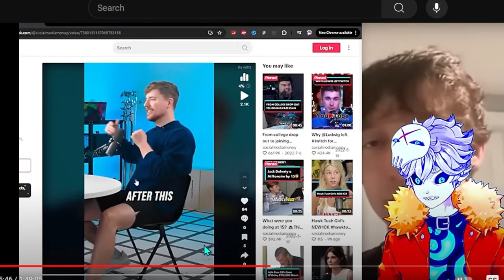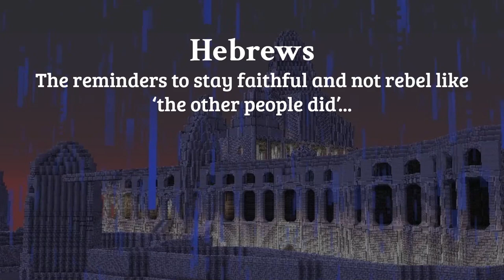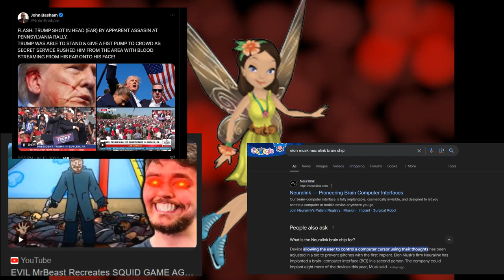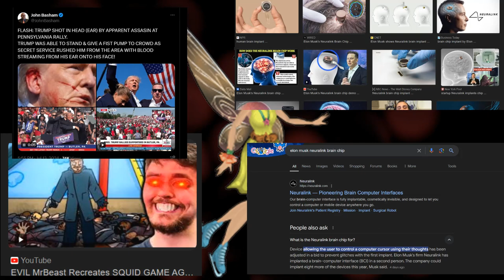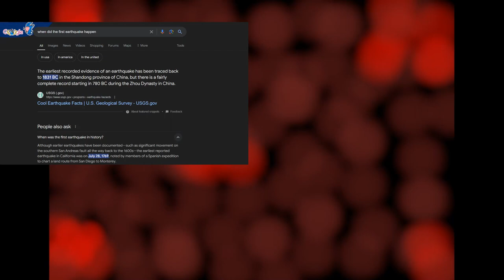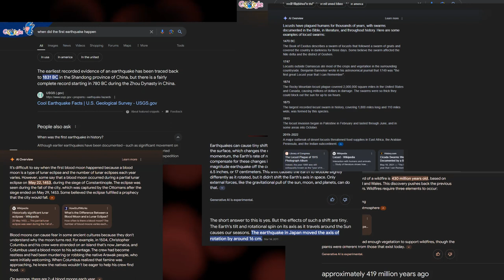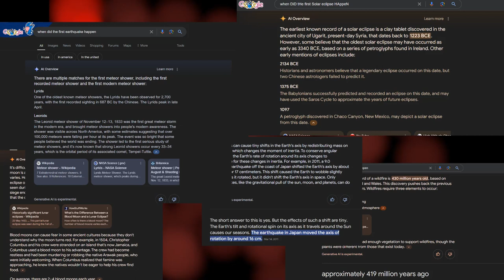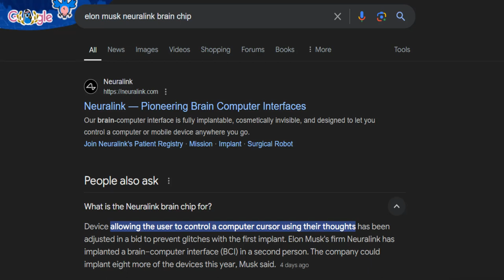[Revelations] Is Mr.Beast the Anti-Christ??? |Part 1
I'll be going more into depth in the 2nd video about Mr. Beast in time. Everything is planned, research is being concocted and script is being currently rehearsed!

 I have to win against a corrupt court n cps system first... but will reupload with subtitles if requested!
If you enjoyed this video, show your support by slapping that like button silly! ;p I'll see you guys in the next adventure, CreativityRules!

 These places will keep you all updated on the events that are taking place!
oliviaevergreen210
Fiverr:

Go heal your brainrot!